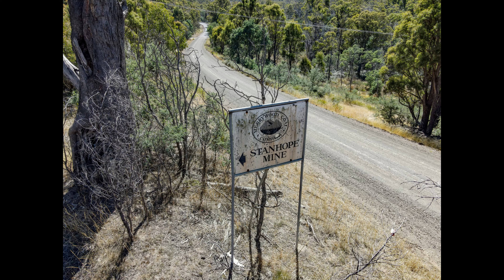Stanhope Mine edit 2021